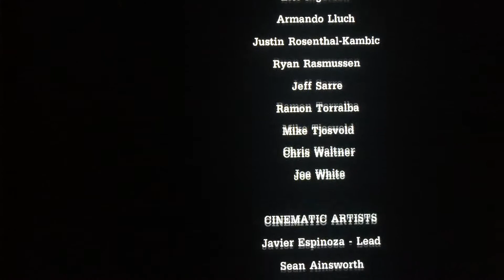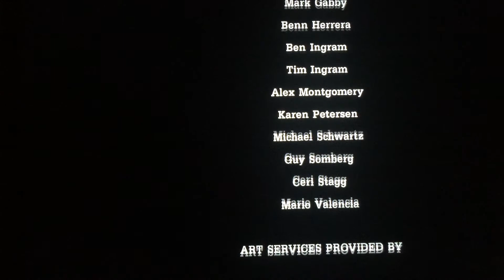telltale from the borderlands episode 1 ending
hope you all enjoy the last episode of one please like and subcibe